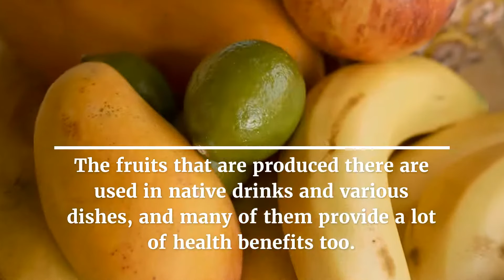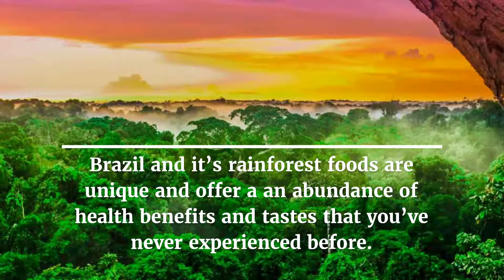5 Popular Brazilian Rainforest Fruits from the Amazon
The Amazon is home to interesting foods, especially Brazilian rainforest fruits.

With the Amazon rainforest in the middle of the country, it makes sense that Brazilians would dine on a plethora of rainforest foods. Brazil’s portion of the Amazon is known for its many unique fruits that are widespread delights.

The Brazilian rainforest fruits that are produced there are used in native drinks and various dishes, and many of them provide a lot of health benefits too.

Watch and learn about some of the best Brazilian rainforest fruits.